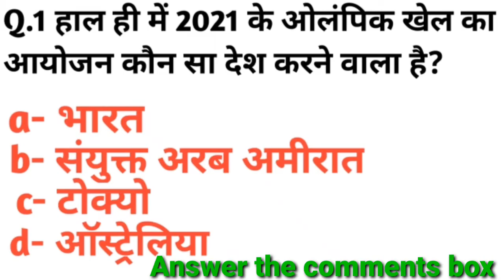Students reaction Gk test//नये विधार्थीयो का gk test//Padho_to_jano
Static Gk with Arun Sir//Gk quiz in hindi //Padho to jano//